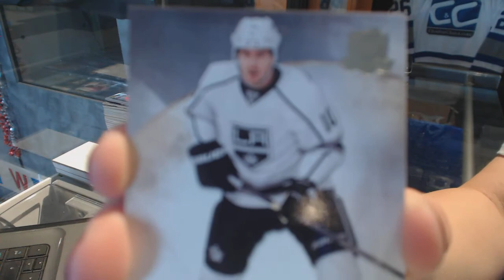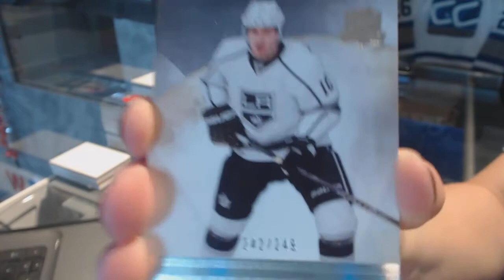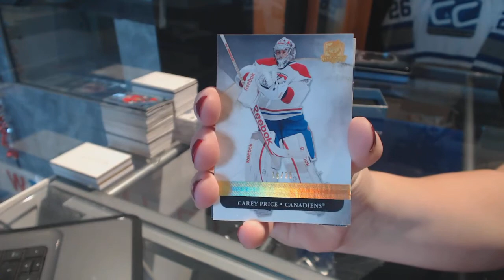ShadybobbyDoles 11-12 Upper Deck The Cup Free Tin Box Break